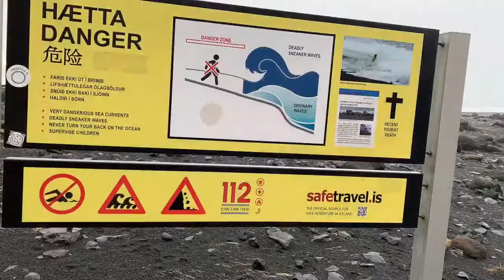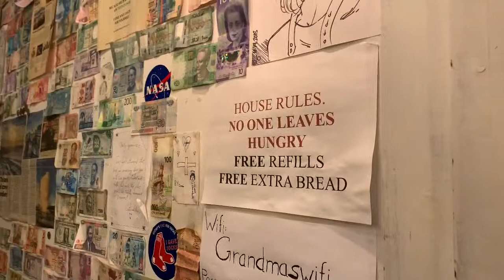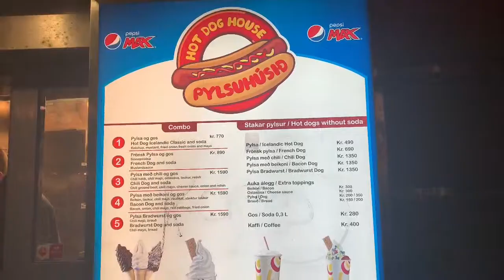Iceland ‘19 Vlog 3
Hey y’all! Welcome to Iceland!!!

•Day 3: Iceland 🇮🇸• Mýrdalsjökull is a glacier in the south of the Icelandic highlands. It is the 4th largest glacier built on-top of the Katla Volcano. The volcano is due to erupt any day now! •

Skogafoss Waterfall was my favorite waterfall! Having the water fresh water splashing in your face was very refreshing •

Seljalandsfoss Waterfall ( you can usually walk behind it but it was closed due to ice) •

Reynisfjara Beach is the most famous Black Sanded Beach. The waves are severely dangerous. If you watch Game of Thrones, then you’ll know the Men of  Night's Watch are stationed there! •

Enjoyed the famous Icelandic Hot Dog •

Hallgrimskirkja is the largest church in Iceland and among the tallest structures in the country. •